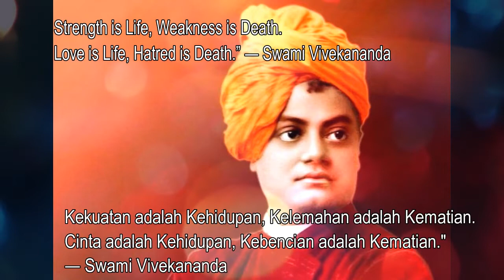Kata-kata inspirasi || inspirational Words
Singapur